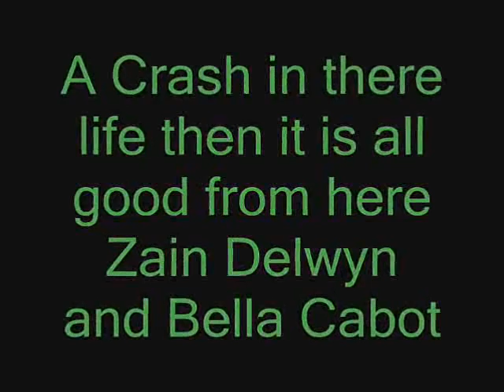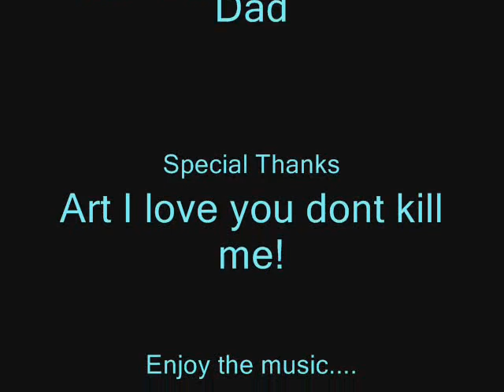A Crash of Hearts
Zain Delwyn and Bella Cabot charcaters from rp site.